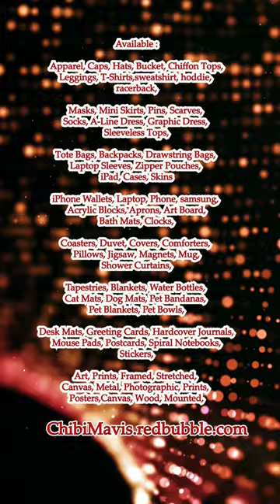Adorable Kitten Cute Overload #1